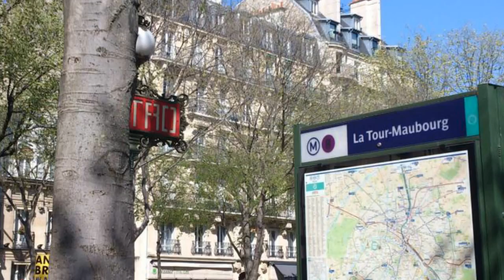France Germany Belgium Tour тур франция германия бельгия Le Cinq Codet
Le Cinq Codet
Отель Le Cinq Codet расположен в 7 округе Парижа, всего в 5 минутах ходьбы от Дома инвалидов. К услугам гостей внутренний двор и патио, оздоровительный спа-центр с гидромассажной ванной и хаммамом, а также бесплатный прокат велосипедов. Прогулка до Эйфелевой башни занимает 15 минут.